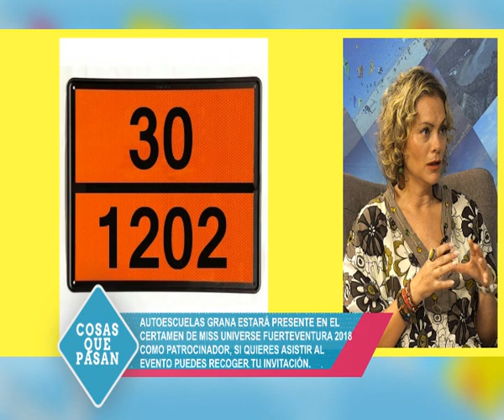CQP-AUTOESCUELA-GRANA 22-5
Repasamos cuestiones de seguridad vial con el responsable de Autoescuelas Grana